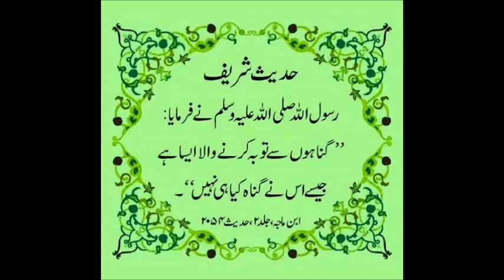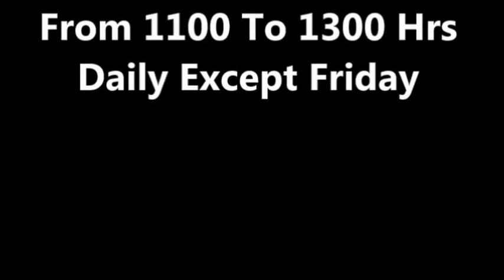Saanen Bakri 4 Sy 5 Litre Doodh Daily Dr Ashraf Sahibzada